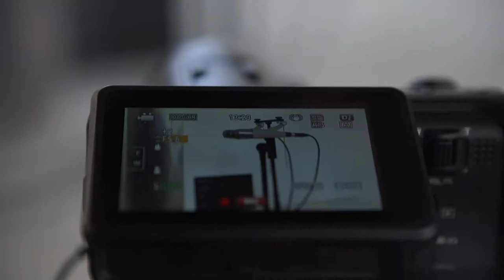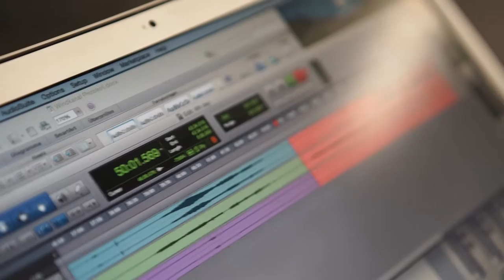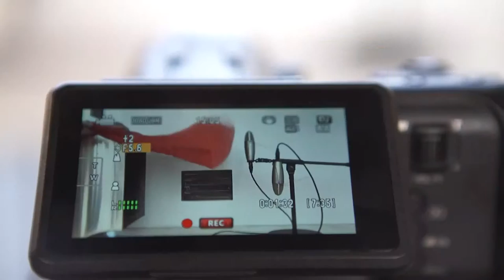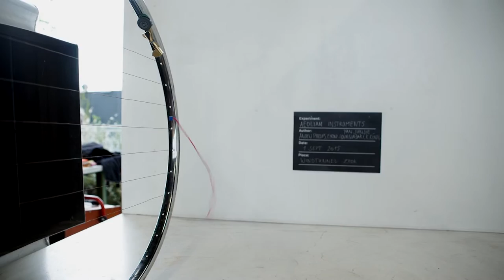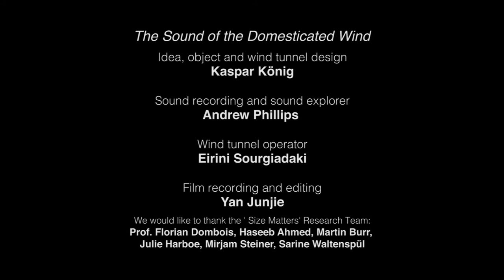domesticated wind V2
This is a film / interview about the Windtunnel Project and especially about the sound around it.